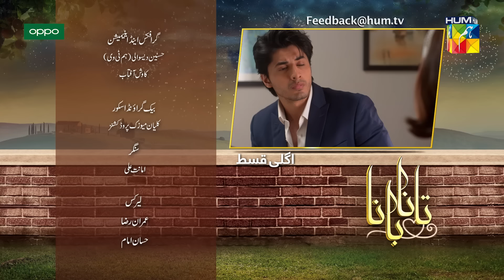Tanaa Banaa | Episode 8 | Digitally Presented by OPPO | HUM TV | Drama | 21 April 2021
Tanaa Banaa Episode 8 HD Full Official video - 21 April 2021 at Hum TV official YouTube channel.

Momina Duraid Productions presents "Tanaa Banaa"

Digitally Presented by OPPO

Tanaa Banaa Episode 8 Full HD - Tanaa Banaa is a latest drama serial by Hum TV and HUM TV Dramas are well-known for its quality in Pakistani Drama & Entertainment production. Today Hum TV is broadcasting the Episode 8 of Tanaa Banaa. Tanaa Banaa Episode 8 Full in HD Quality 21 April 2021 at Hum TV official YouTube channel. Enjoy official Hum TV Drama with best dramatic scene, sound and surprise.

Starring:
Danyal Zafar, Alizeh Shah, Javeria Abbasi, Aamir Qureshi, Hassan Noman Qureshi, Ismat Zaidi, Komal Rizvi, Sarah Nadeem, Tania Amna Hussain, Yash (Child) & Others.

Writer:
Hassaan Imam

Director:
Saife Hasan